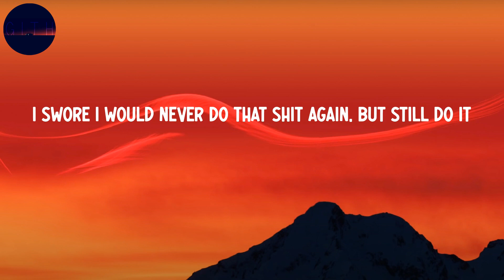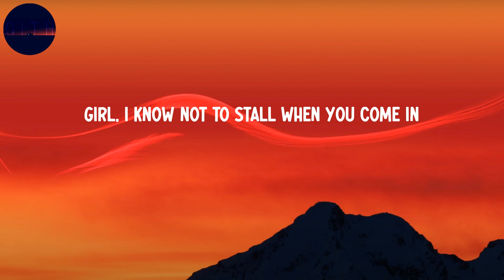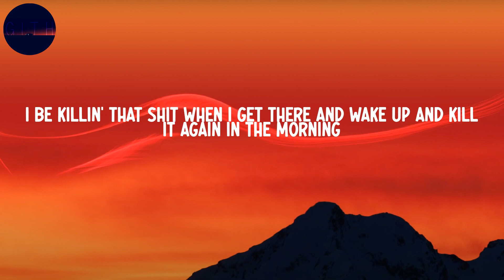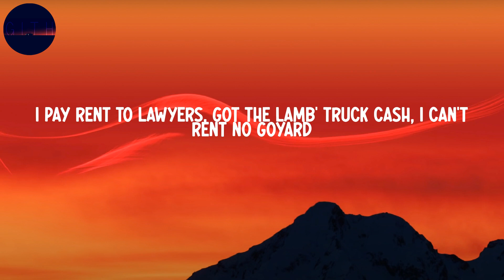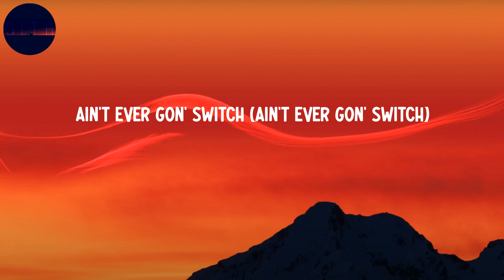Lil Baby - 2040 (Lyrics)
Lil Baby - 2040

Lyrics:
Yeah